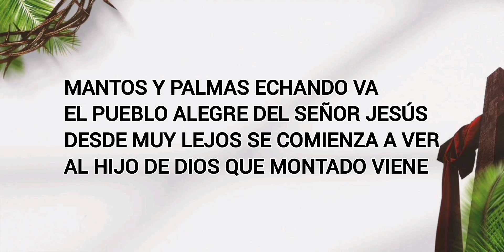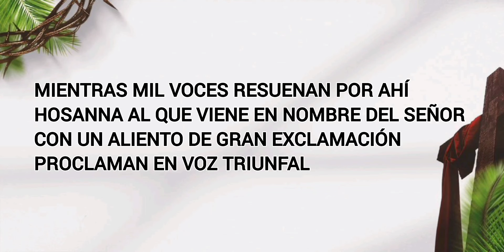Hosanna (Mantos y Palmas)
Hosanna

Mantos y palmas echando va
El pueblo alegre del Señor Jesús Desde muy lejos se comienza a ver
Al Hijo de Dios que montado viene

Mientras mil voces resuenan por ahí
Hosanna al que viene en Nombre del Señor
Con un aliento de gran exclamación Proclaman en voz triunfal

 ¡Hosanna, hosanna al Rey! (bis)

Como en la entrada de Jerusalén
Un día también podremos cantar
A Jesucristo que vendrá otra vez
Para llevarnos al eterno hogar